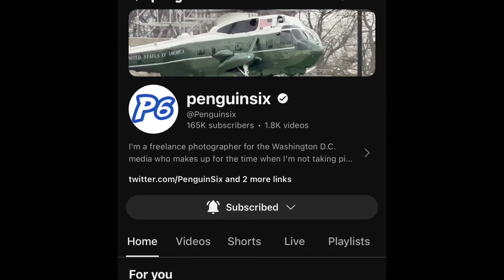We’re going to Wembley! FA Cup 1/4 Final away at Wolves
We headed to Wolverhampton for the Qtr Final of this season’s FA Cup. Wolves are a strong Premier League team albeit with a few injuries, and we are obviously in the division below.

However, this is the Cup and anything can happen! I’ve seen it with my own eyes, losses to non league and lower division teams over the years but today, we were the underdog.

The game itself was a great end to end game with plenty of chances for us and plenty of possession for Wolves.

After taking the lead in the 2nd half, Wolves hit back with 2 late goals and I feared our run in the cup was coming to an end but all credit to the boys, they dug in and created more chances which we took and now head to Wembley in April to play a Semi Final game against what could be another Premier League team.

More memories made today, and more to come! I appreciate those of you who enquired why we’d not done a vlog for a couple of months, and you’ll also see a picture of @Penguinsix channel. Please follow Andrew’s channel too if you don’t already.

Have a great weekend, and Play Up Sky Blues!